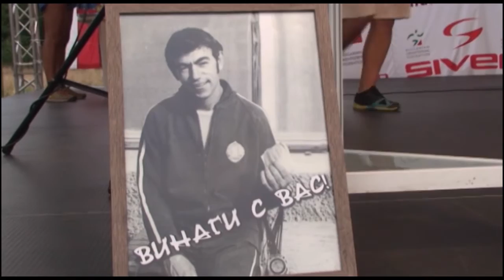СПОРТНА ЕМИСИЯ 29 08 2016